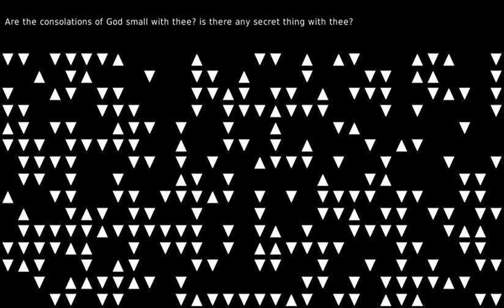The apple tree is sweet